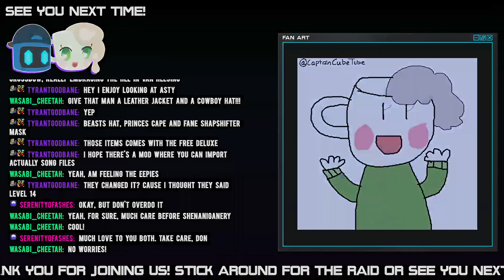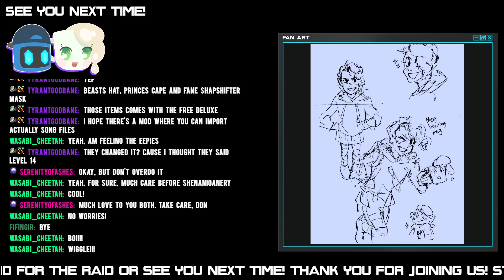HELP! We Got BRAIN WORMS! | Baldur's Gate 3 | PC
🤖 Who is Game Grotto? ☕
We are Don the robot and Meg the slime, husband-and-wife video game developers and vtubers. We play a variety of games and chat about all things gaming. Don is a robot video game programmer, and Meg is an artist slime girl. We play video games together and make our own video games too.